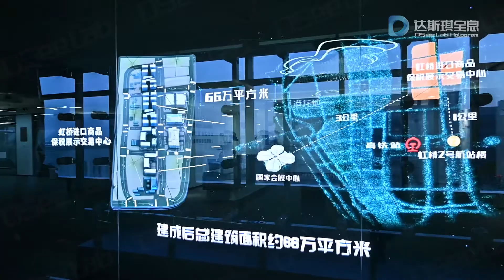Super interactive project landed!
3D dynamic virtual sand table is located at Shanghai Hongqiao International Airport.